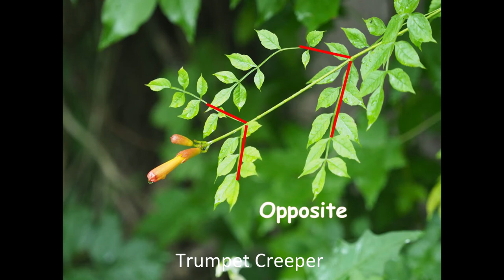Tree-killing Vine ID - Part 1 (English)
Andre Passos from The Grounds Guy collaborated with Plant NOVA Trees to make this video about how to identify the six most common tree-killing vines and distinguish them from native vines.